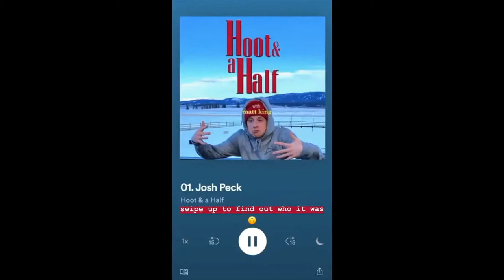Vlog Squad Best Moments #12